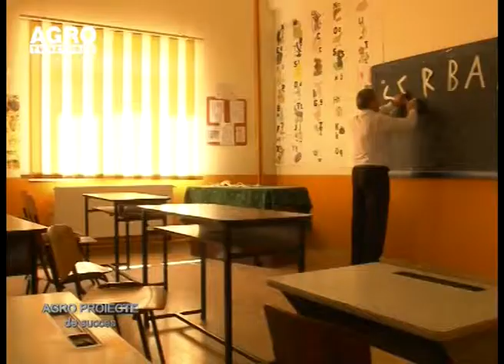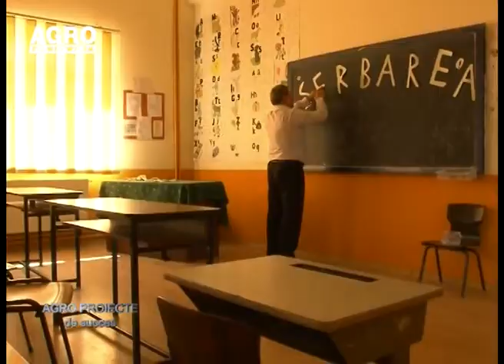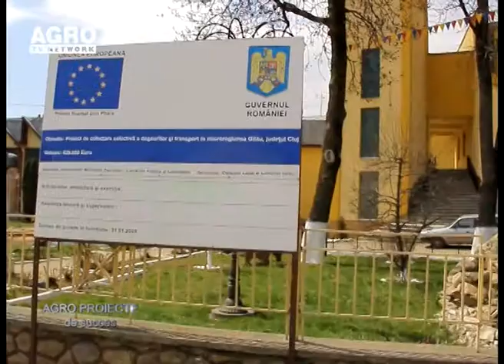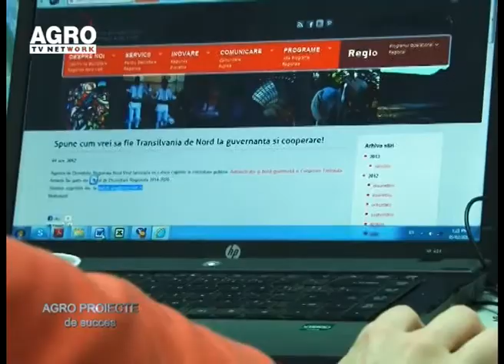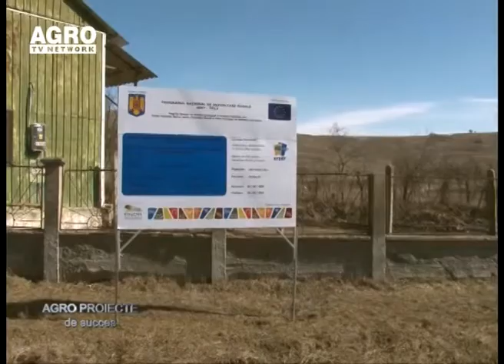REPORTAJ VIDEO - Planuri pentru 2014 2020